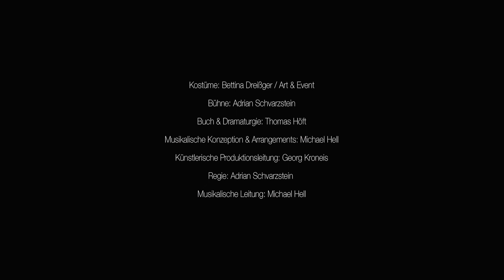Bach Kaffeekantate Ārt House 17 Coffee Cantata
Johann Sebastian Bach et al.
Kaffeekantate - Ārt House Production

Liesgen: Philipp Mathmann - soprano
Herr Schlendrian: Dietrich Henschel - baritone
Kellner: Mario Lesiak - tenor/theorbo
Getränkelieferant: Didac Cano - acrobat
Wirtshausbesitzer: Adrian Schvarzstein - actor
Alter Mann: Thomas Höft - actor

costume: Bettina Dreißger / art&event
stage: Adrian Schvarzstein
script & dramaturgy: Thomas Höft
musical concept & arrangements: Michael Hell
artistic production: Georg Kroneis
director: Adrian Schvarzstein
musical director: Michael Hell

Ārt House 17
Katalin Horvath, transverse flute/piccolo
Lidewij van der Voort, violin 1
Raffaele Nicoletti, violin 2
Barbara Konrad, viola
Lucia Krommer, cello
Georg Kroneis, bass
Michael Hell, harpsichord/recorders

camera, sound, cut, master: Reithofer media
production: Ārt House

Eine Produktion von Ārt House für das Festival Oude Muziek Utrtecht in Zusammenarbeit mit Styriarte Graz.
Live-Mitschnitt der Aufführungen im Festival Styriarte am 18. und 19. Juli 2022 in der Seifenfabrik Graz.